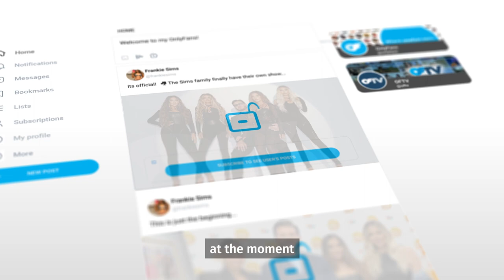Keeping Up With Frankie Sims | House of Sims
Model, influencer, and ‘House of Sims’ star Frankie Sims has big plans for her stay across the pond in Los Angeles. We asked her about what she has going on and more when we caught up with Frankie Sims.